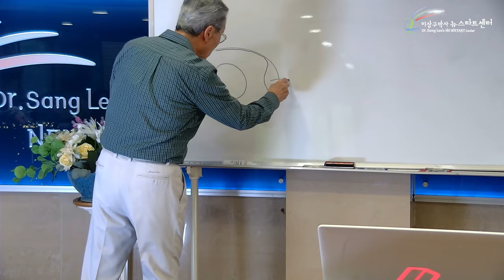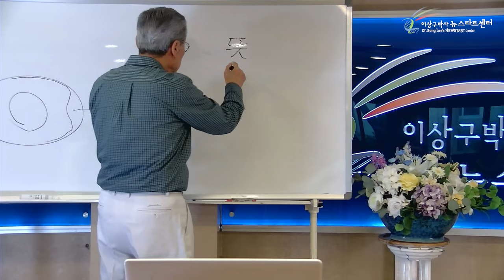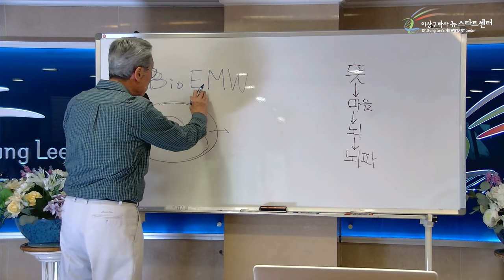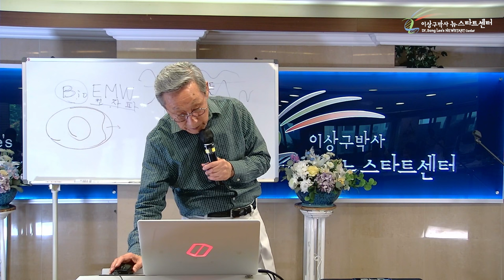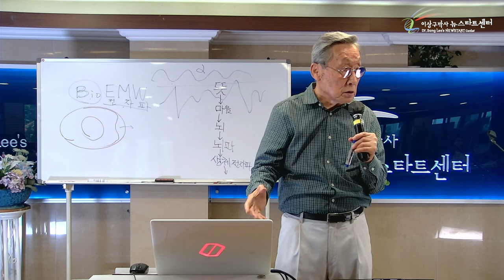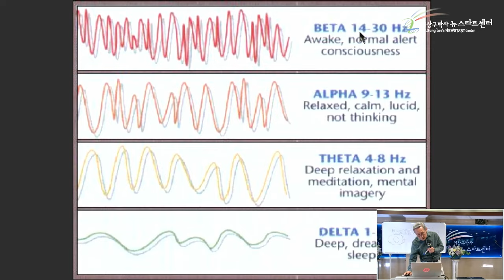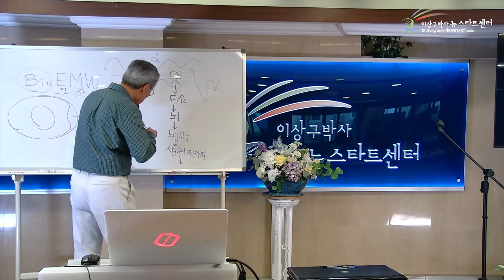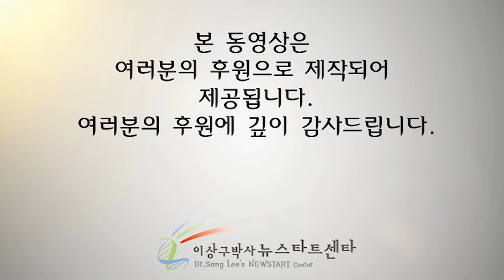[뉴스타트 건강강의] 영적에너지가 물리적에너지를 지배한다.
⏱️ 타임라인⏱️

00:00:00 뉴스타트 건강강의

00:08:40 우리는 봄에 생명을 본다

00:25:00 생체전자파

1:04:00 사랑 - 증오